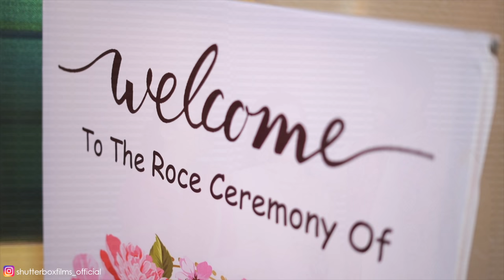Wilmacha Rosaso Sambhram | Roce Ceremony 😎